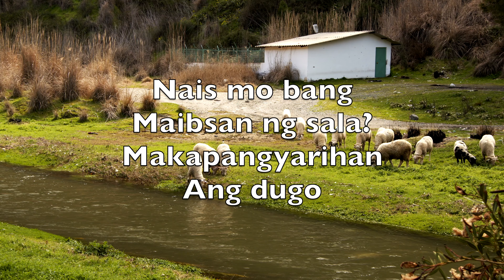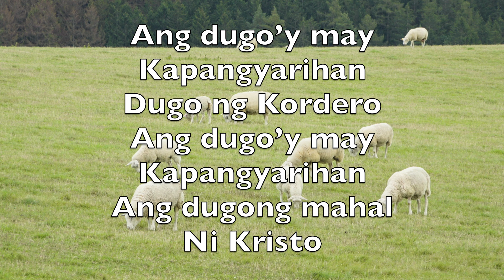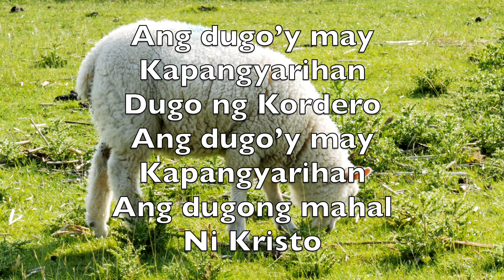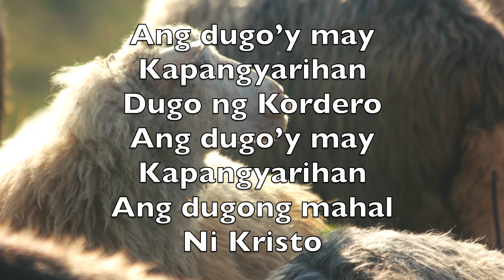Nais Mo Bang Maibsan Ng Sala (There Is Power In The Blood) - Karaoke Flute Instrumental V1 TaF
There’s power in the blood

Nais mo bang
Maibsan ng sala?
Makapangyarihan
Ang dugo

At magtagumpay
Sa kasamaan?
Dugo’y may
Kapangyarihan

Ang dugo’y may
Kapangyarihan
Dugo ng Kordero
Ang dugo’y may
Kapangyarihan
Ang dugong mahal
Ni Kristo

Nais mo bang
Mapalayang tunay?
Makapangyarihan
Ang dugo

Sa kahalaya’t
Kapalaluan?
Dugo’y may
Kapangyarihan

Nais mo bang
Puso’y dumalisay?
Makapangyarihan
Ang dugo

Ang batik ng
Sala’y mahugasan?
Dugo’y may
Kapangyarihan

Nais mo bang
Maglingkod sa Hari?
Makapangyarihan
Ang dugo

Mabuhay ka nang
Siya’y papurihan?
Dugo’y may
Kapangyarihan